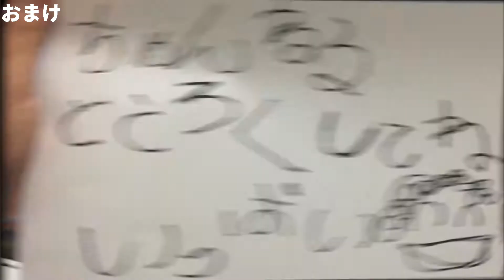【エ●トーク】もうアレはまさに極上！DJ銀太がS●Xよりかも遥かに気持ち良かった事がまさかのまさか過ぎてヤバかったｗｗ【DJ銀太切り抜き】【レペゼンフォックス】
0:00 DJ銀太が人生で最も気持ちよかった事
0:15 生徒が先生を好きになってしまった (おまけ①)
0:31 AカップなのにZカップと言い張る彼女 (おまけ②)
1:17 オワリはじまり / DJ銀太Ver. (おまけ③)
2:54 naruto cosplay doragonball (おまけ④)
3:06 squadgacor🔥 viralditiktok (おまけ⑤)

Repezen Foxxの見どころや役立つ情報を編集し切り抜き動画を投稿しています。

このチャンネルでは『なんかずっと聴けてしまう』をコンセプトに励んでいます。

他のチャンネルには無い面白さがある動画ばかりです！

We are Japanese chaos company.

【Repezen FoxxのTikTokアカウント】

【Repezen FoxxのInstagramアカウント】

【会計○○万!】高級焼肉屋にメンバーを置いて帰ったらどうなるのか？【レペゼン地球】第2回有名人遊戯王ゲーム レペメンタル
【Repezen FoxxのTwitterアカウント】